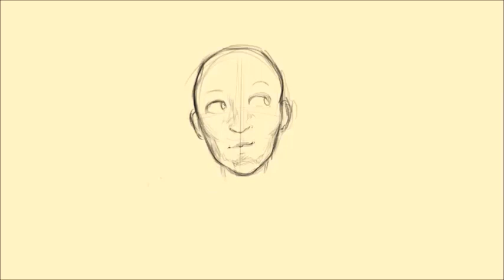The room where it happens: Burr from Hamilton (speedpaint)